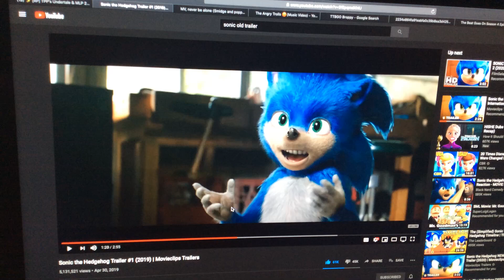Zero Point in real life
Haha! You look like Movie Sonic's old design! Don't fucking deny it! 😂

I do not own Sonic the Hedgehog movie, It belongs to Paramount Pictures Corporation and SEGA